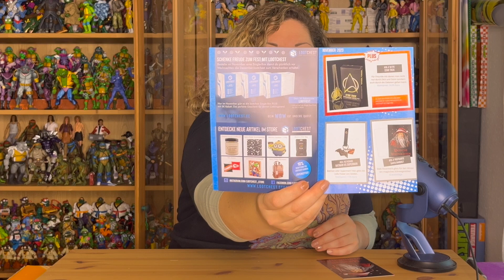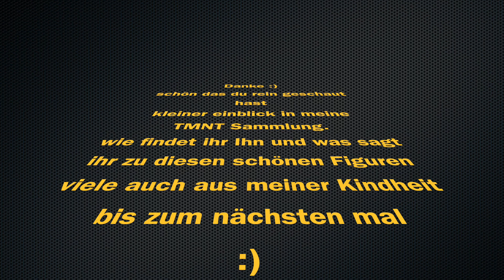2/2 😬 hab was vergessen ...... LOOTCHEST - November 2023 - Mystery BOX